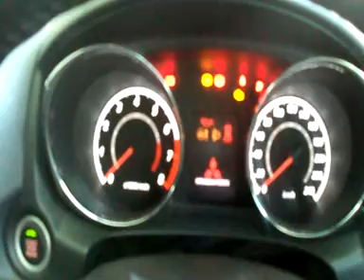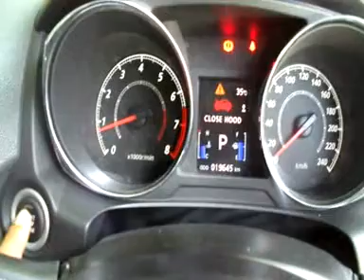How to operate One Touch Start System / OSS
Vehicles are now making progress, to turn on the engine at the touch of a button